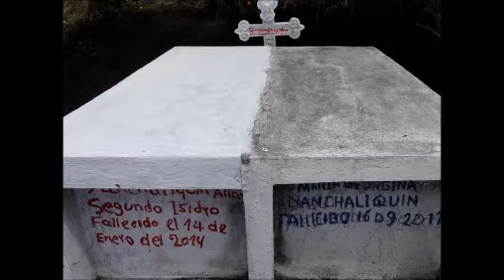FINADOS 2014 en Gerrana, Laigua Chiquisungo y Cruz de Ventanas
Simiatug, provincia Bolívar. Celebraciones de ´FINADOS´ (Día de los Difuntos) en las comunidades de Gerrana, Laigua Chiquisungo y Cruz de Ventanas en la Parroquia Simiatug.